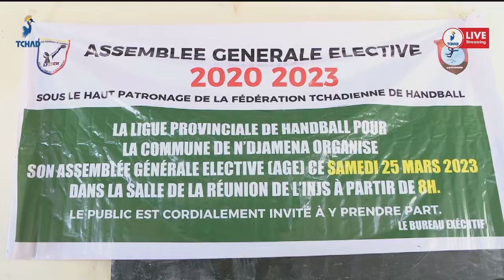رياضة : الرابطة الولاية لكرة اليد تنظم انتخابات مكتب جديد لمدينة انجمينا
الرابطة الولاية لكرة اليد  تنظم انتخابات مكتب جديد لمدينة انجمينا